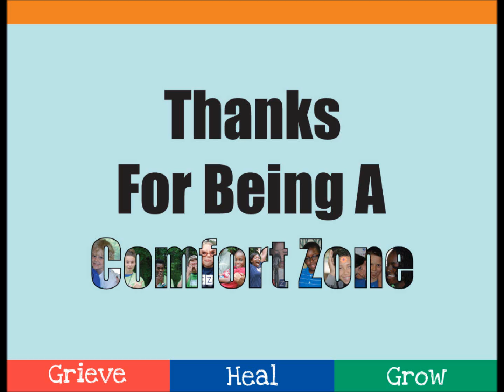Giving Thanks for Comfort Zone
A 2014 Thanksgiving message from Comfort Zone campers and volunteers!

If you want to learn about Comfort Zone Camp's programs or find out how to volunteer check us out at: